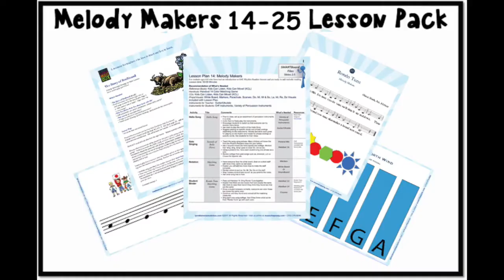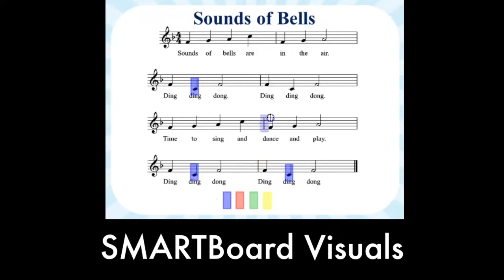Elementary Music Lesson Plans, by Lynn Kleiner - Take A Peek in the Classroom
This exciting pack of lessons, 14-25, follows pack 1, 1-13, available

Learn more about becoming a member of Lynn Kleiner's Music Rhapsody